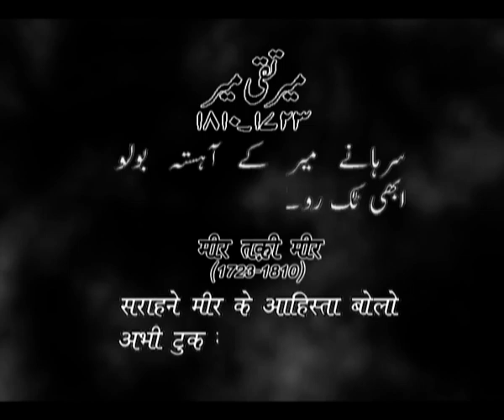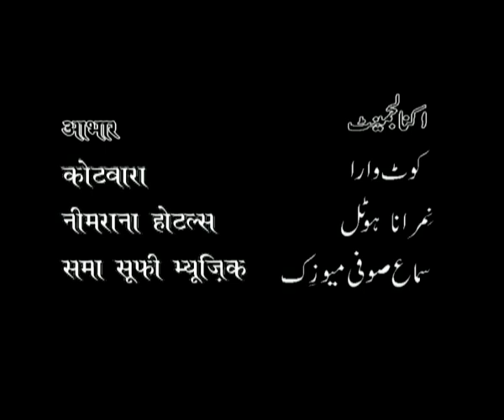Zubaan-e- Ishq - Meer Taqi Meer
Noted film maker and media personality Muzaffar Ali gives us an unusual and interesting angle to the Gazals of Urdu poets